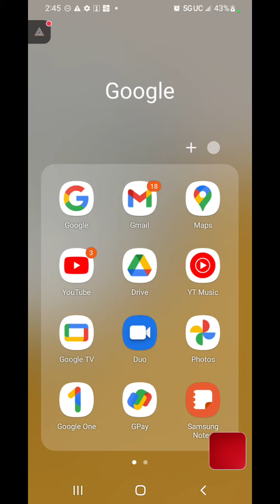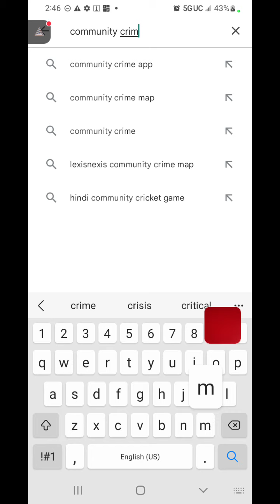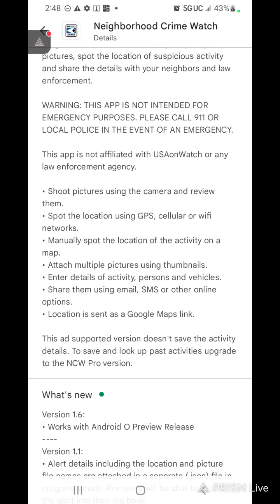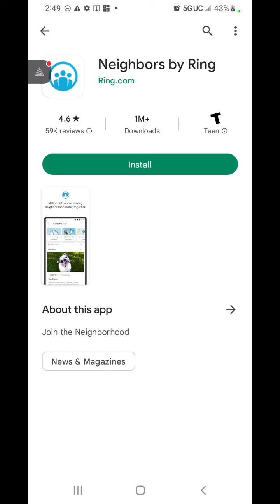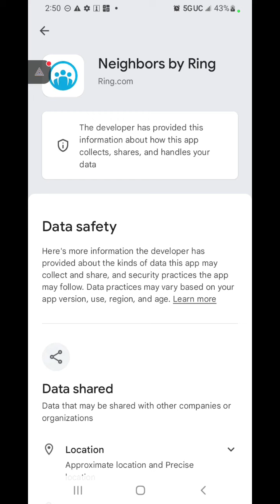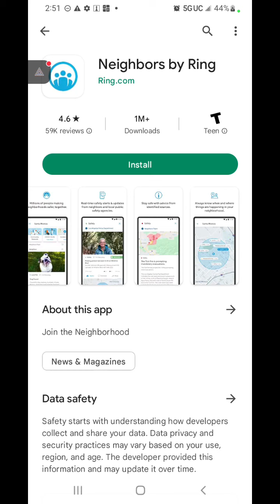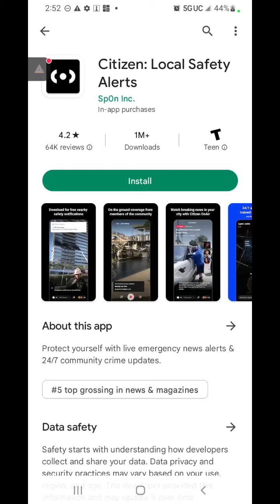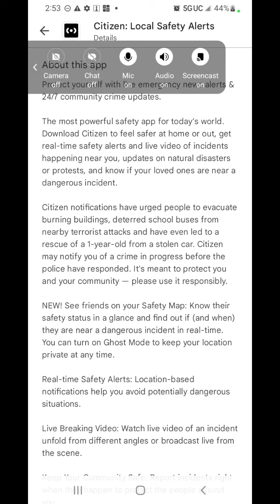Community Crime Watch Apps That Target Freedom - Part 1 Of 3 (Screencast Live)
(If) you would like to help support what I'm doing